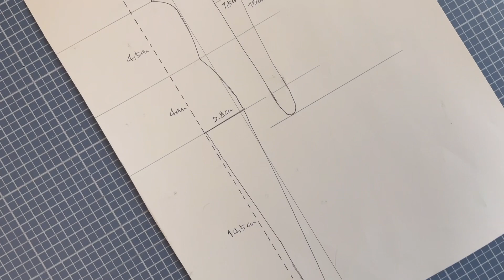Rag Doll in Kimono - MIO | How to sew and wear | Doll Clothes | Japanese doll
The girl wearing this Japanese-style kimono is Mio.
I made the doll body and made the hair with embroidery thread.
Plus, this video show you how to make a kimono and wear it.
It is a very lovely doll.